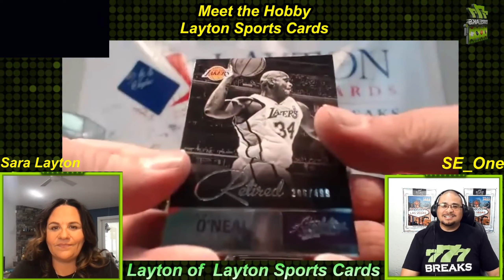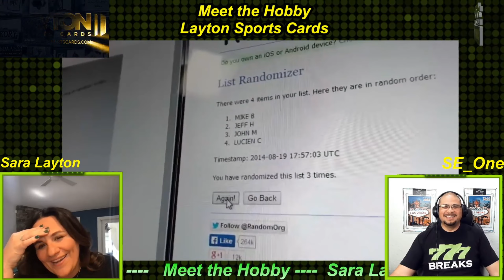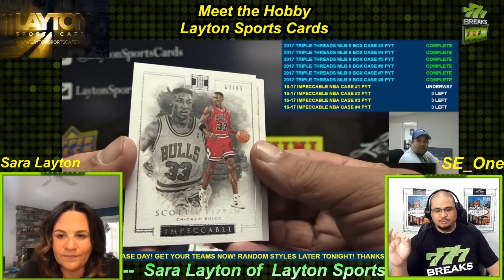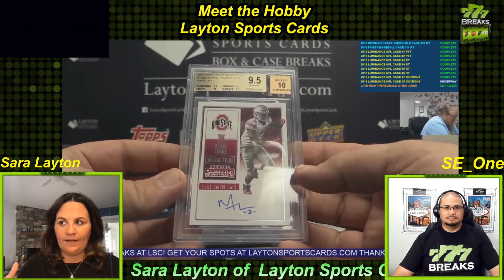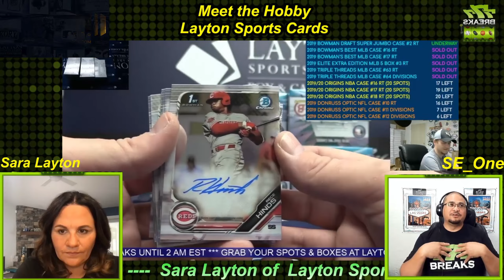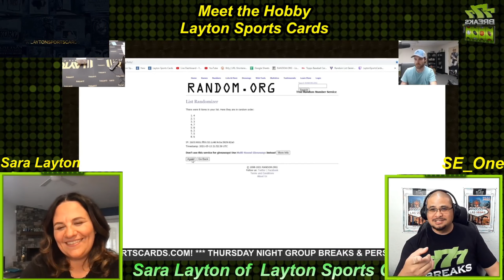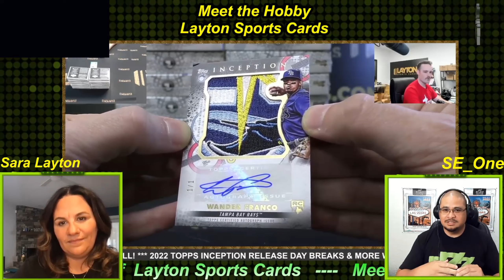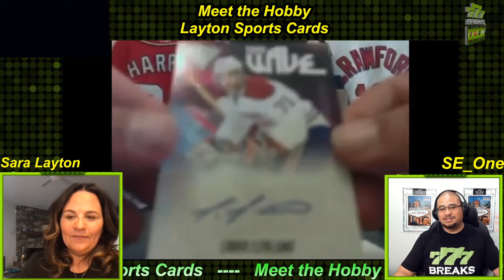Meet the Hobby Episode 8 Layton Sports Cards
Follow Layton Sports Cards @LaytonSportsCards
Get into a Layton Break.

and/or Ebay ebay.to/32TXZMW
Join us Live Every Tuesday, Wednesday, Friday and Saturday!
Streamed on YT, Twitch, FB and Now Twitter!

Like our Thumbnail and Intro Video?
Hit up Tommy Lee for all your graphics design needs.